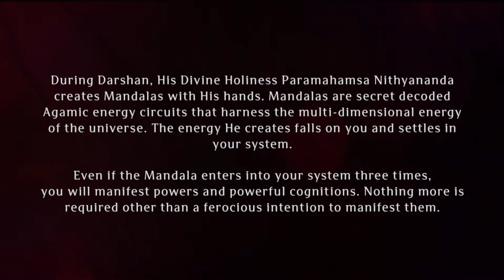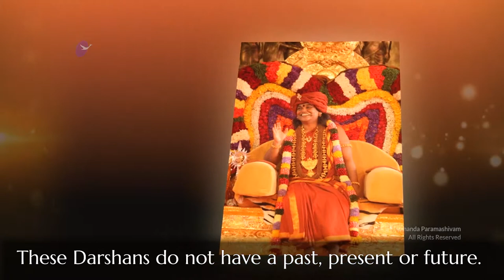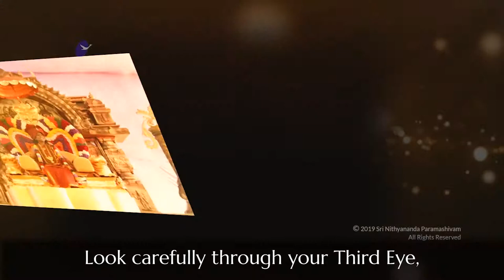Paramashivoham Oneness Capsule 315 (12Jan2015 Photos Poc)